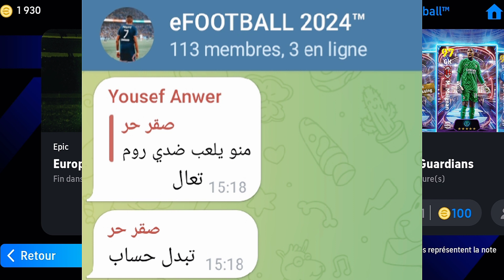رسمياً تسريب بكج عقد الترشيح 5 نجوم الجديد 🔥 efootball Mobile 2024 / انصدمت من البكج الجديد 😮